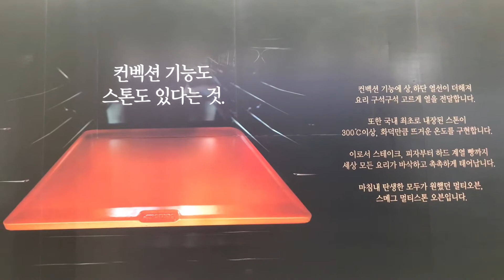[2019 서울커피엑스포] 스메그코리아, 집에서도 화덕피자를 즐기자! '멀티스톤오븐'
스메그코리아는 4월 11일(목)부터 14일(일)까지 삼성동 코엑스에서 열린 '2019 서울커피엑스포(Coffee Expo Seoul 2019)'에 참가해 화덕 느낌을 살려낸 '멀티스톤오븐'을 선보였다.

한편, '2019 서울커피엑스포'는 매해 약 4만 여명의 업계 종사자가 방문하는 상반기 최대 커피 박람회로 커피를 비롯해 커피 부재료, 머신 등 커피와 관련된 용품 및 다양한 디저트류 등을 선보인다.